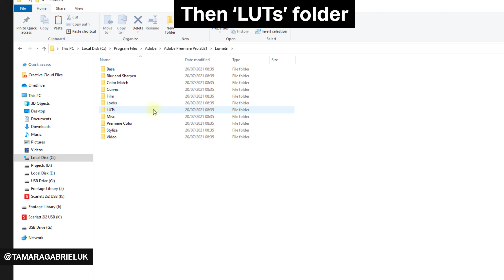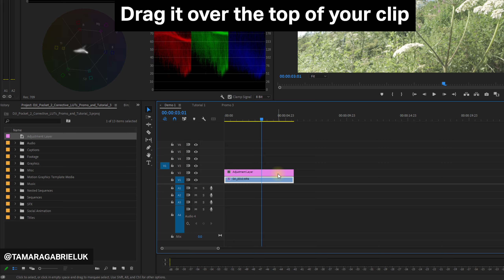How To Install Corrective/Input LUTs in Premiere Pro